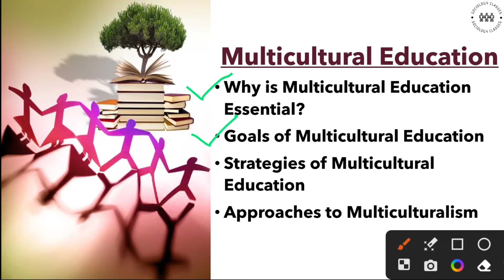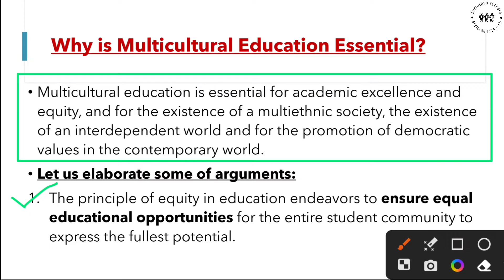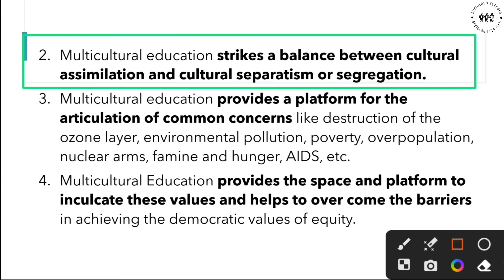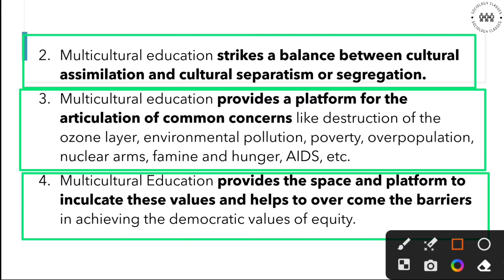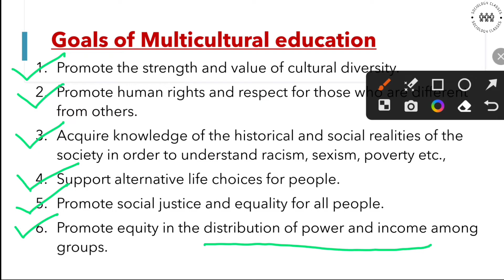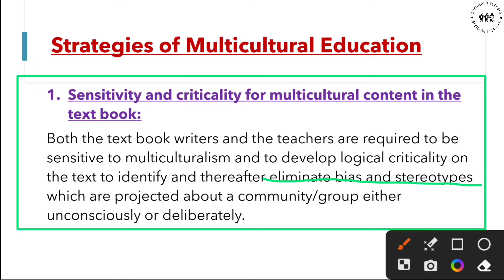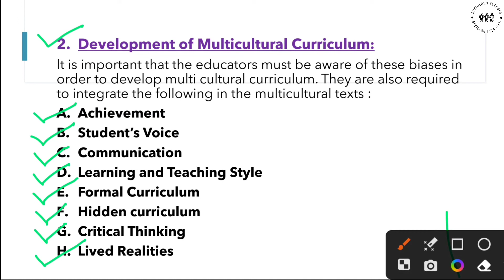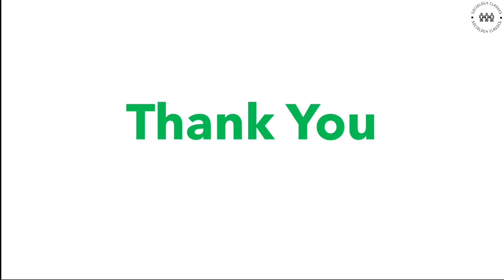Goals and Strategies of Multicultural Education | Approaches to Multiculturalism | IGNOU MSOE 001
Goals and Strategies of Multicultural Education | Approaches to Multiculturalism

Your Quaries -
Multicultural Education
Why is Multicultural Education Essential?
Goals of Multicultural Education
Strategies of Multicultural Education
Approaches to Multiculturalism

MA Sociology
IGNOU MA Sociology
IGNOU Sociology
MSOE 001
Sociology of Education
Sociology Classes by Shibu